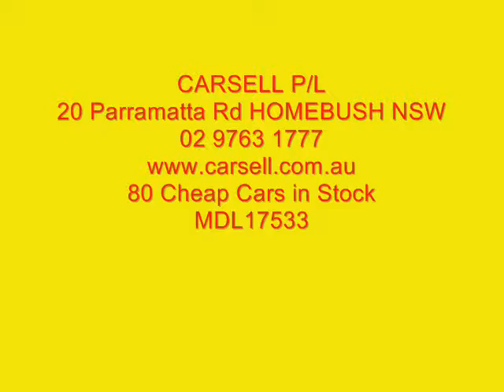Mitsubishi Express.wmv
Car Sell Mitsubishi Express For Sale